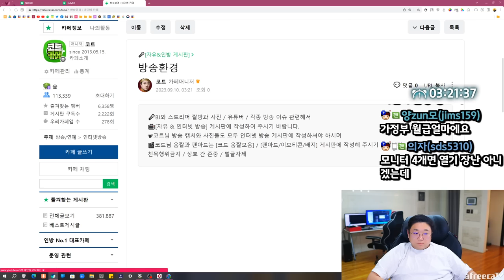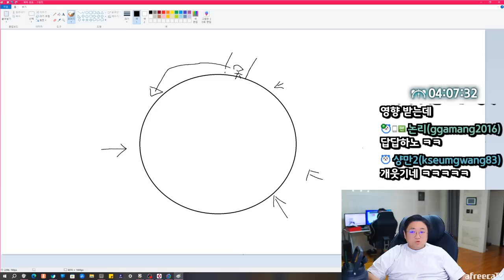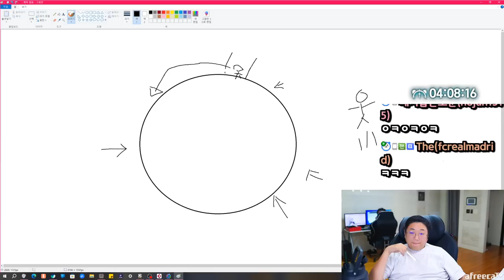새벽3시에 먹는 대패삼겹 + 배홍동비빔면 (23.09.09-1)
[음원출처]